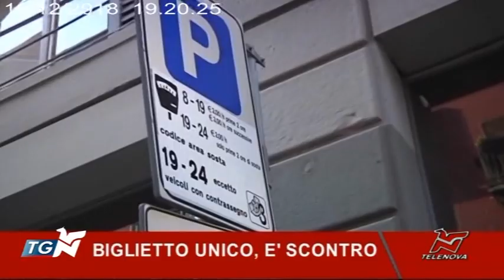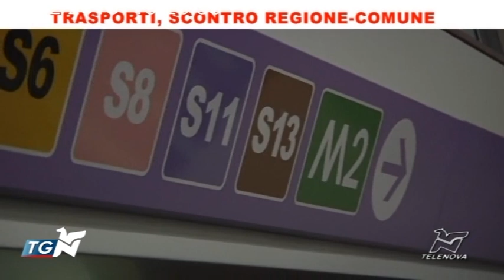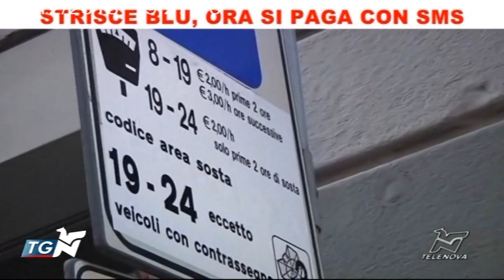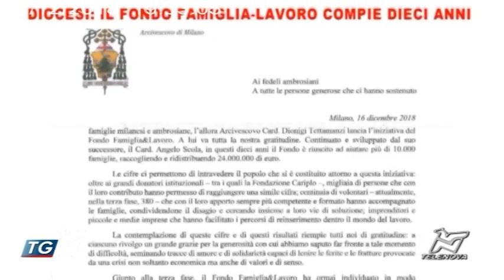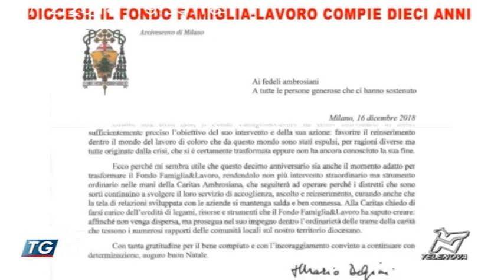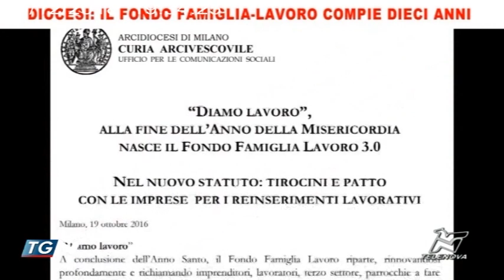TGN - 19/12/18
Descrizione